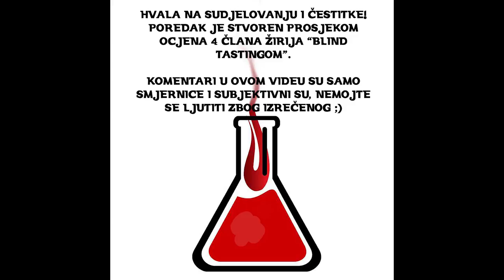2. mjesto: Mrkoci Davor - Edge of Sanity